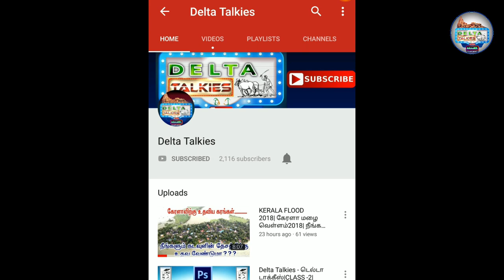டீ கடை பெஞ்ச் -02 | Tea Kadai Bench-02 | Delta Talkies | கா. அமுதன் | வெ. அரசன்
((((Kindly give your valuable  comments))))
Concept           : K. AMUDHAN
Editing & CG    : V. ARASAN